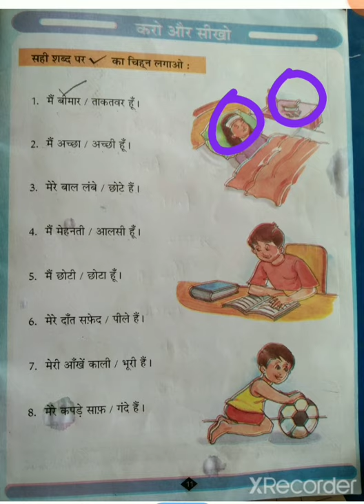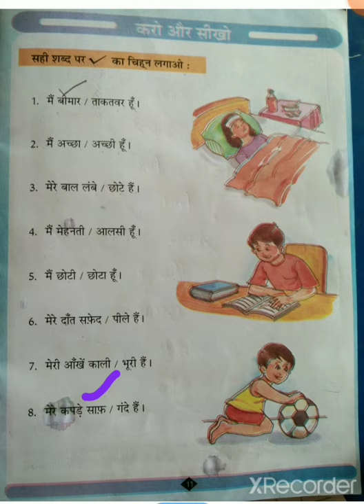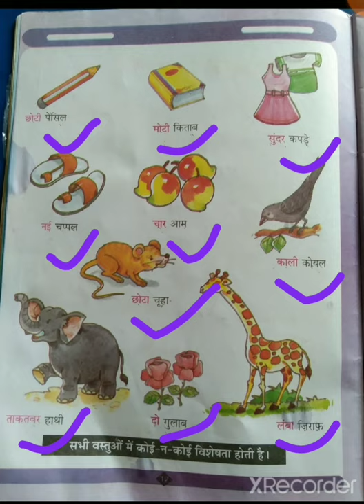Class 1 Subject Hindi Grammar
विशेषण शब्द